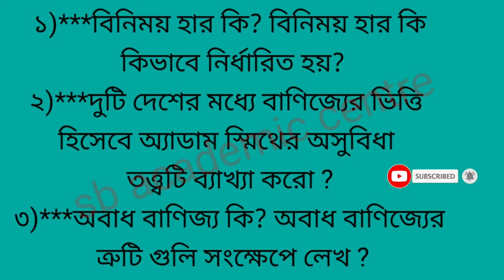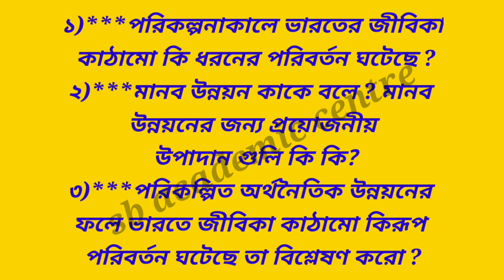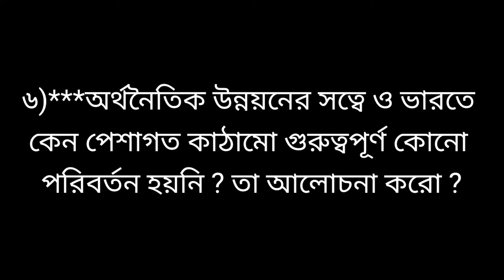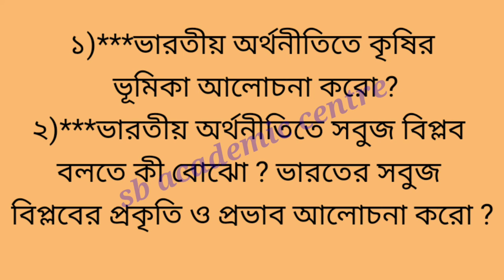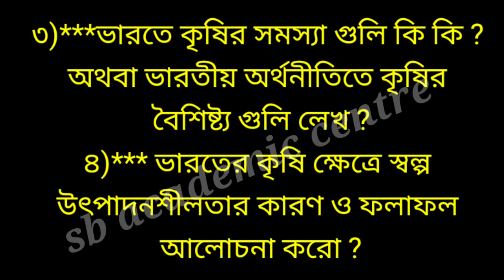একাদশ শ্রেণি অর্থনীতি সাজেশন2022/class 11 Economics suggestion 2022/west bengal council xi economics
economic MCQ Solution class 11
❤️❤️❤️❤️ / Economic Suggestio 2022
Class 11

class 11
economic suggestion
 wbchse class 11
 economic suggestion class 11
 class 11 arthoniti suggestion 2022
 2022 economic suggestion

 একাদশ শ্রেণি ইকোনমিক সাজেশন 2022 ইকোনমিক সাজেশন 2022
 একাদশ শ্রেণি@Samrat Exclusive